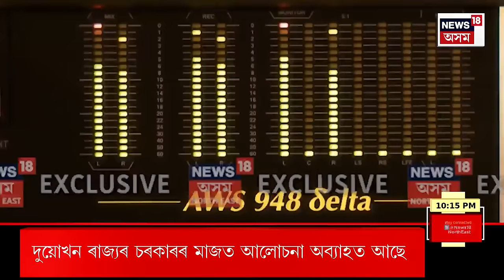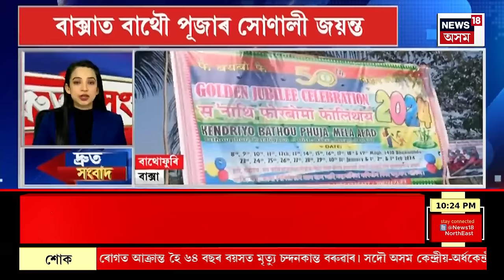FAST NEWS | তেজপুৰৰ ঐতিহাসিক মহাভৈৰৱ মন্দিৰ নিজে পৰিস্কাৰ কৰি আশিস ল’লে গৃহমন্ত্ৰী অমিত শ্বাহে